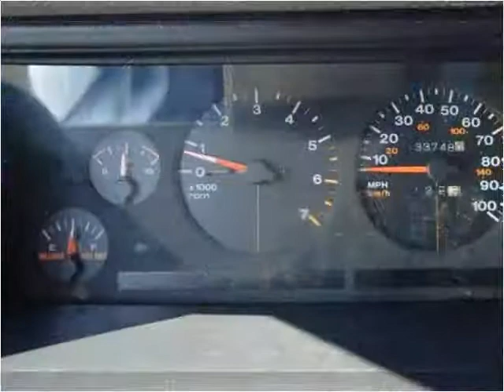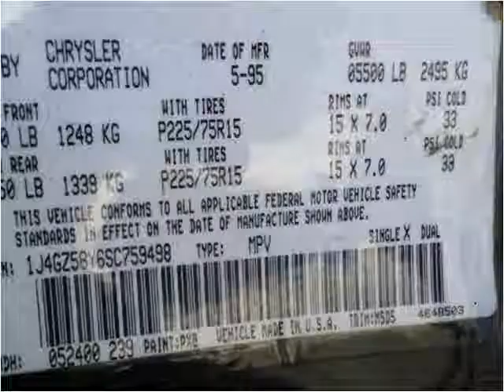1995 Jeep Grand Cherokee Used Cars Pulaski TN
This 1995 Jeep Grand Cherokee is available from Brewer Motor Company.